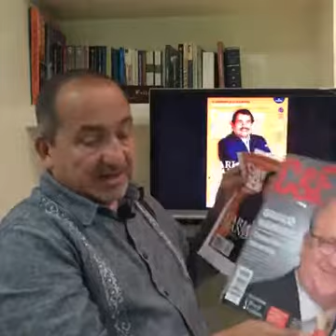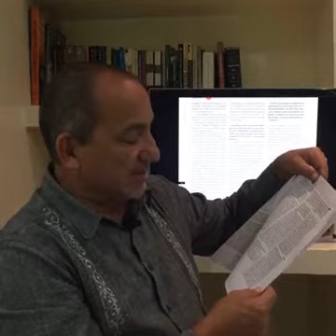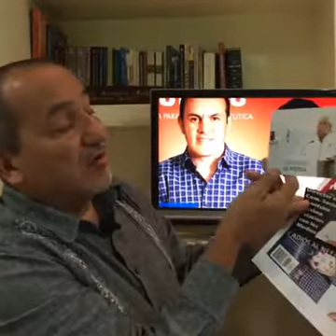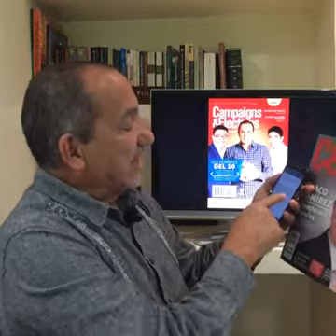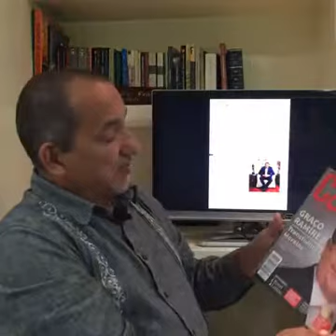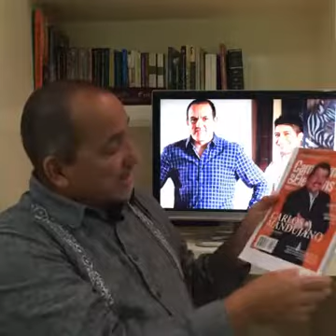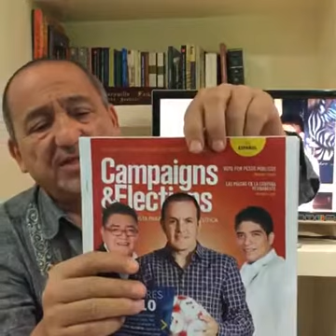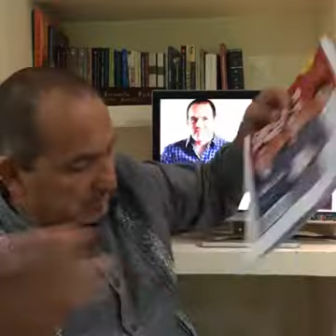La revista Campaigns & Elections y los nexos de Graco Ramirez y Cuauhtemoc Blanco.